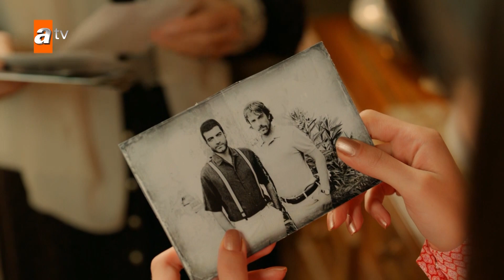Tierra Amarga - Estreno 364